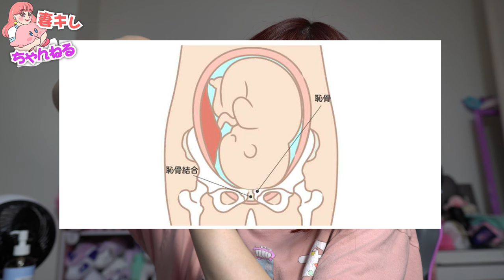【妊婦生活】〇〇が激痛!?! 妊娠９ヶ月妊婦のリアルな体調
Hey！Guys!
妻が綺麗過ぎる。です❤️
プレゼント＆お手紙の送り先
〒154-0001
ほぼ毎更新サブch「妻キレの家」